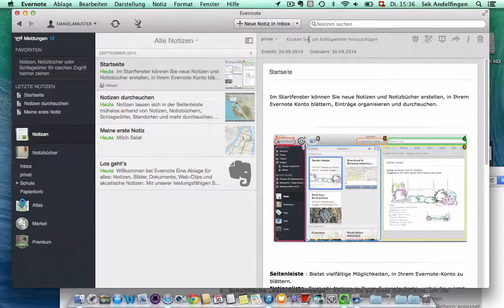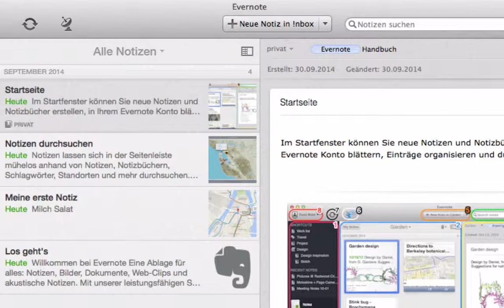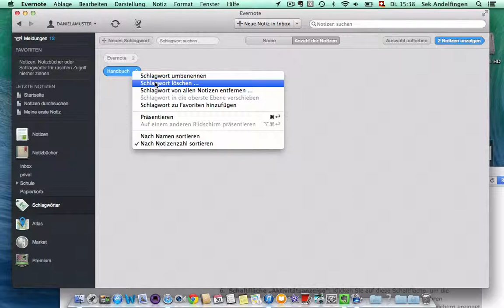Evernote Schlagwörter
Schlagwörter eingeben, ändern und löschen